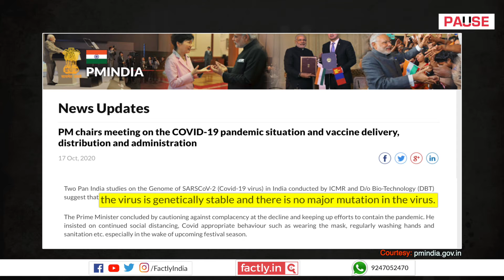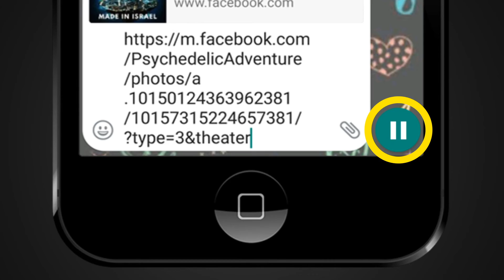FACT CHECK: Has WHO Warned that Coronavirus can Kill Anyone in 3 Days without Symptoms?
A social media post claims that the World Health Organization has issued a warning that the COVID-19 virus is capable of killing anyone irrespective of age in three days without displaying any symptoms. We check the veracity of the claim in this video.